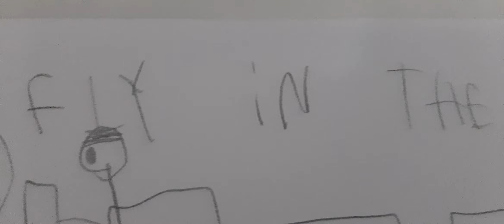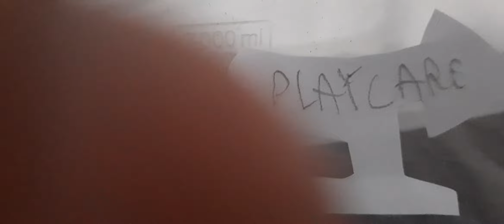red in Poppyplaytime:fly in the web